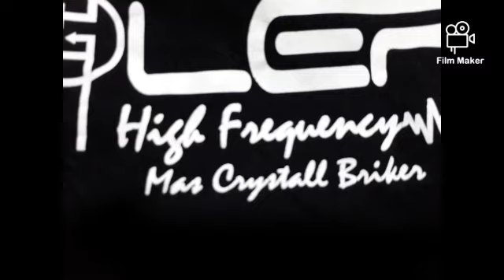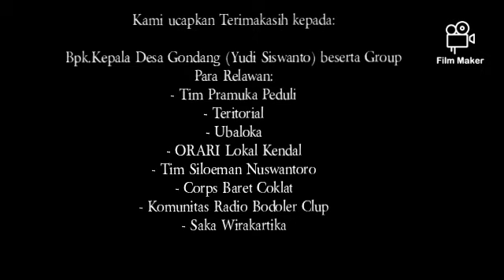Peduli Anak Yatim Piyatu pasca tertimpa Musibah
Kepedulian para relawan terhadap anak yatim piyatu yang tertimpa musibah beberapa bulan lalu rumahnya roboh.